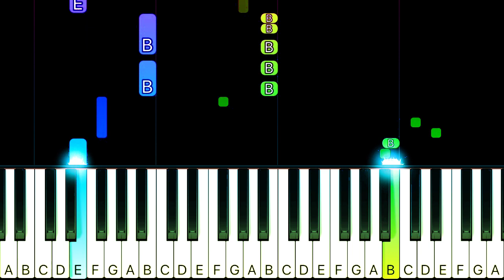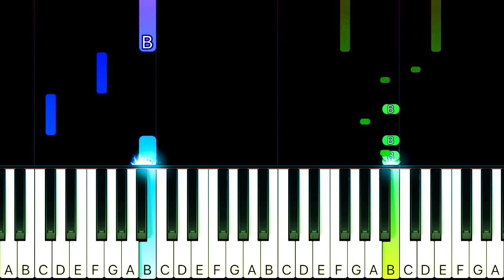Blondie - The Tide Is High - SLOW EASY Piano TUTORIAL by Piano Fun Play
Learn how to play The Tide Is High by Blondie on piano with this Piano TUTORIAL! Please enjoy!